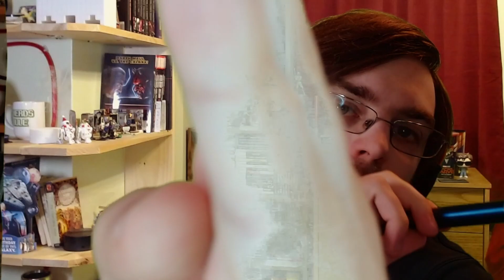ASMR | Super Relaxing Cranial Nerve Exam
SUBMISSIONS ARE CLOSED NOW

Support me directly (NOT required or expected. But greatly appreciated)